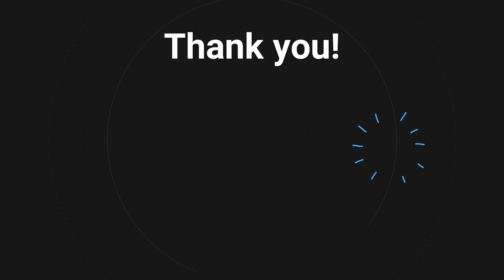CYCLING के लिए Lower Body कैसे build करें | Top exercises explained | Melt Your Cheese हिंदी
Training the lower body is extremely important for Cyclists to improve cycling performance and increase stamina in the long run.

So, here are those 5 lower body strength training exercises that I do at home.

0:00 Introduction
1:30 Squats
2:17 Lunges
2:51 Calf Raises
3:24 Glute Bridges
3:52 Single Leg Deadlifts

Links for Cycling essentials:-

Cycling Shoes
Cycling Tshirt/ Jersey
Cycling shorts
Cycle lock
Water bottle
Seat Cover